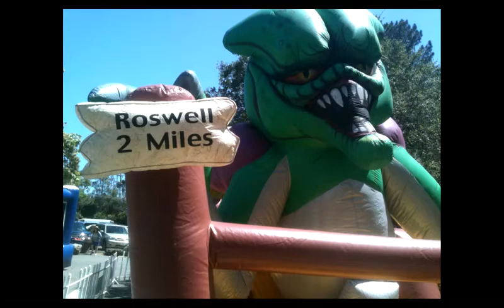יום העצמאות - Israel Independence day ride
היה יום יפה, הרבה חברים באו לרכוב ולתמוך בישראל

Video log of the יום העצמאות ride down Ventura blvd. and onto Santa Barbara.
It was a beautiful day and many friends were there all supporting Israel.